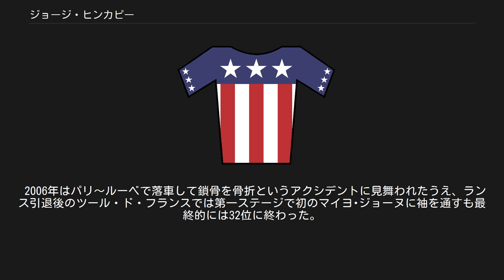ジョージ・ヒンカピー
ジョージ・ヒンカピー（George Hincapie、1973年6月29日 - ）は、アメリカの自転車プロロードレース選手。
1994年プロデビュー。
190cmを超える長身から「ビッグ・ジョージ（Big George）」の愛称で呼ばれる。
 ツール・ド・フランスに1996年から2012年まで17年連続して出場し、ランス・アームストロングの1999年から2005年の7連覇全てをアシストした唯一の選手であり、2007年のアルベルト・コンタドールの総合優勝と、2011年のカデル・エヴァンスの総合優勝でもアシストとして貢献した。
また、1998年と2006年そして2009年にもアメリカ選手権を制した実力者。
パリ〜ルーベやロンド・ファン・フラーンデレンといったクラシックレースでもたびたび上位に入っており、ワンデーレースも得意とする。
 当初はスプリンターとしてデビューし、1999年にはヘント～ウェヴェルヘムとパリ〜ルーベでそれぞれ4位に入る力を見せ、アシストとしてもランス・アームストロングのツール・ド・フランス初優勝に貢献する。
 2001年にはヘント～ウェヴェルヘムで優勝。
パリ〜ルーベでも4位という好成績を残した。
以後もたびたびクラシックで上位入賞を果たしつつ、ツール・ド・フランスではランスのアシストを勤める。
 2005年はツール・ド・フランスの前哨戦であるドーフィネ・リベレで2勝。
ツール・ド・フランスでも1勝をあげて総合でも14位という好成績を収めてランスの7連覇に華を添えた。
 2006年はパリ〜ルーベで落車して鎖骨を骨折というアクシデントに見舞われたうえ、ランス引退後のツール・ド・フランスでは第一ステージで初のマイヨ･ジョーヌに袖を通すも最終的には32位に終わった。
しかしエネコ・ツアーで1勝をあげたほか、自身2度目のアメリカ選手権を制して健在ぶりをアピール。
 2007年はツアー・オブ・ジョージアで落車して再び骨折。
春のクラシックシーズンをキャンセルし、12回目となるツール・ド・フランスに出場。
総合優勝したアルベルト・コンタドールと3位のリーヴァイ・ライプハイマーのアシストを務め、タイムトライアルでも健闘。
自身も総合24位に入り、チーム総合優勝にも大きく貢献した。
 2008年はディスカバリーチャンネルの解散に伴って、ハイロード（現 チーム・コロンビア＝HTC）へ移籍。
 2009年 2010年、BMC・レーシングチームに移籍。
 2011年 2012年 ランス・アームストロングをアシストするヒンカピー(右)